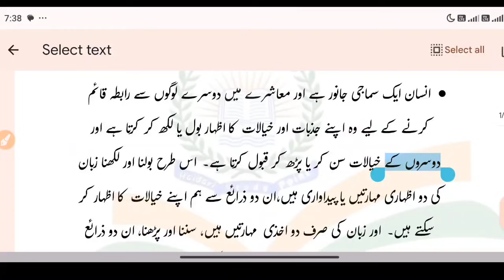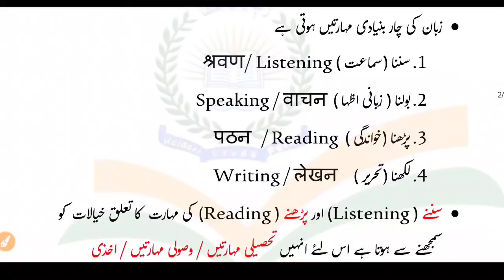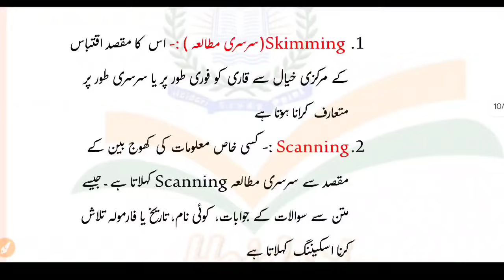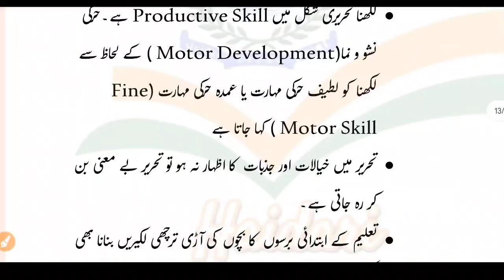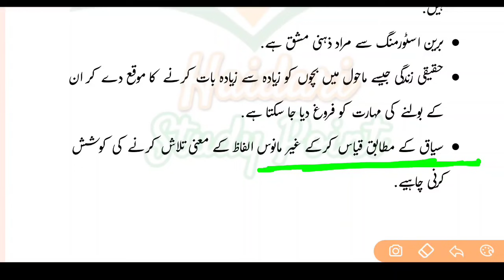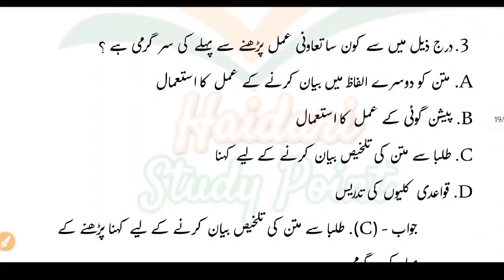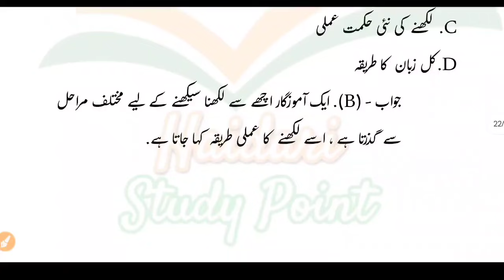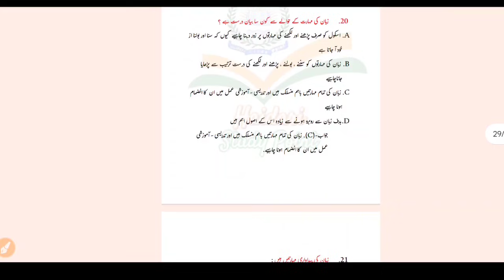CTET December 2024 Urdu Complete Crash Course Class No 11 | Urdu Pedagogy by M M Ali Haidari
Haidari Study Point Telegram Channel Link
M M Ali